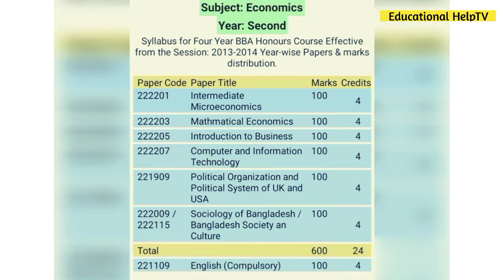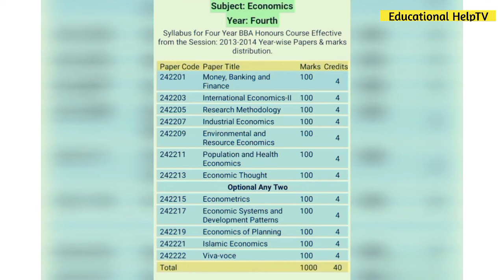অনার্সে অর্থনীতি বিভাগের সকল বর্ষের বইয়ের তালিকা| Economics Department Book List|Educational HelpTV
আসসালামু আলাইকুম।